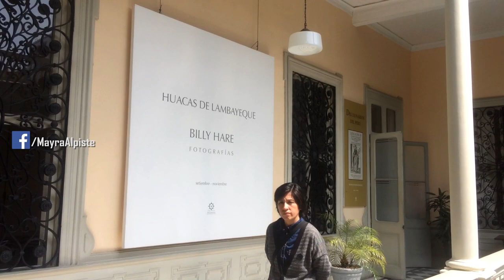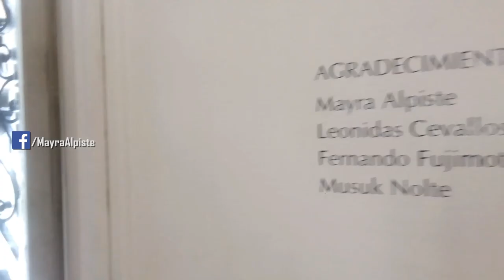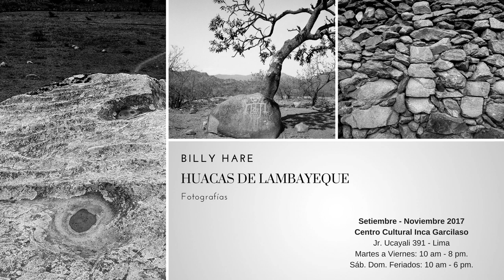Photo BILLY HARE: Huacas de Lambayeque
Uno de los referentes de la fotografía en Perú, es Billy Hare. Discípulo de Aaron Siskind y Minor White, logra compartirnos a través de su mirada, técnica y sensibilidad, así como una reinterpretación de aquellos elementos que para la mayoría pueden pasar desapercibidos. Mayra Alpiste mi hermana, alumna y laboratorista digital de Billy, visitó la más reciente exposición de este destacado fotógrafo peruano.